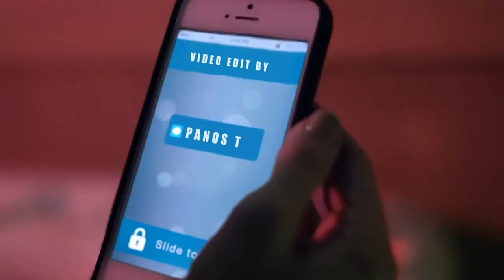Br!Tn3y Megamix 2016 - The Evolution Of Godney Jeansus (30 Hits)